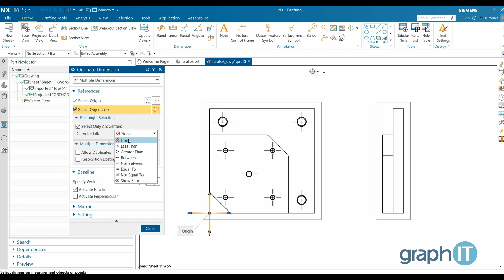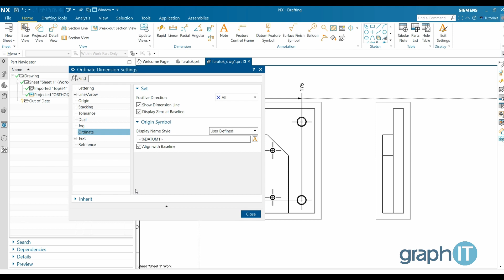NX ordinate dimension Multiple